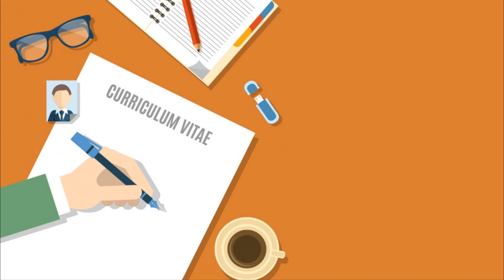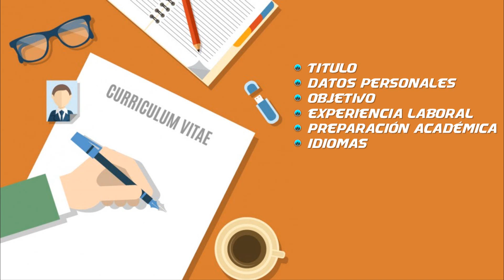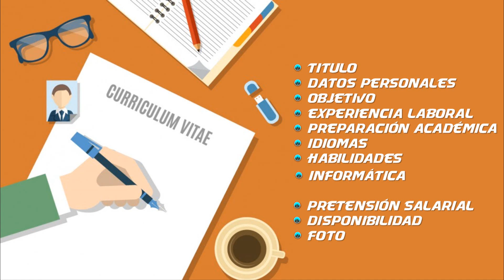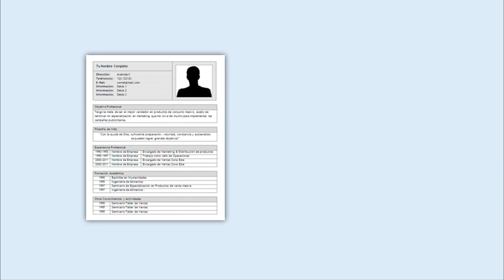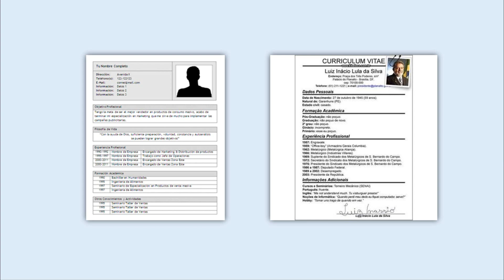Armando el Currículum | Buscando Trabajo! #01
Comenzamos esta serie de vídeos con consejos ala hora de prepararnos para buscar trabajo.